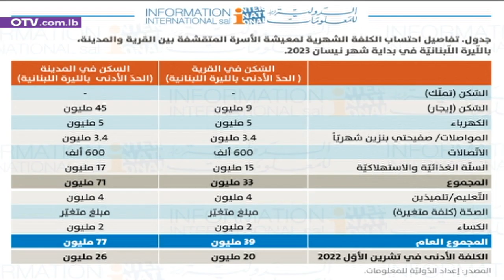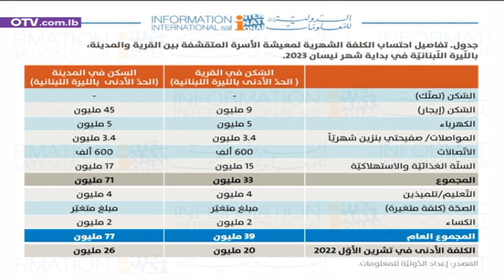كلفة المعيشة للأسرة العادية: جنون يفوق الخيال